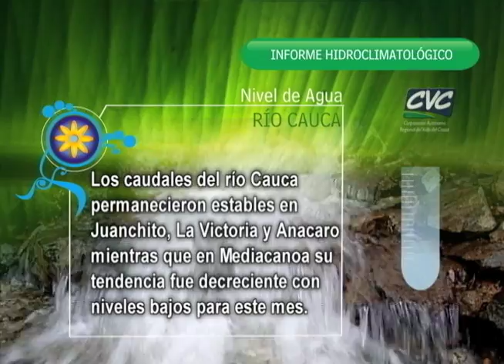Cuentos Verdes 2 de Septiembre de 2014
INTERCAMBIO EXPERIENCIAS AMBIENTALES EN RESTREPO

Las actividades que desarrolla aisladamente la comunidad pueden tener un mayor impacto si se comparten y se apuntan hacia una misma dirección. Con esta perspectiva se realizó en Restrepo un encuentro ambiental, qué se dijo y cuál será el rumbo que tendrán los proyectos, es lo que veremos hoy…
Más información: 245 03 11 Dagua.  Luz Marina Guerrero / Com. Soc. Karol Arango